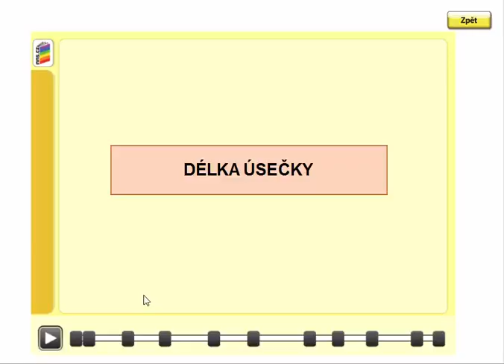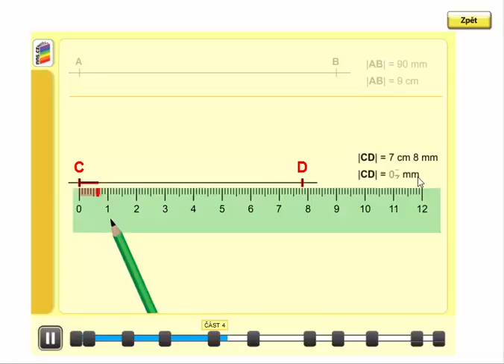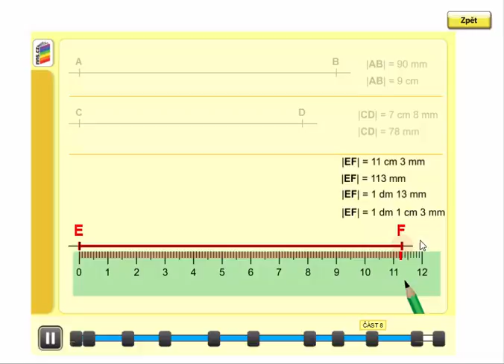Délka úsečky, Geometrie pro 4.ročník, str. 6, úvod B